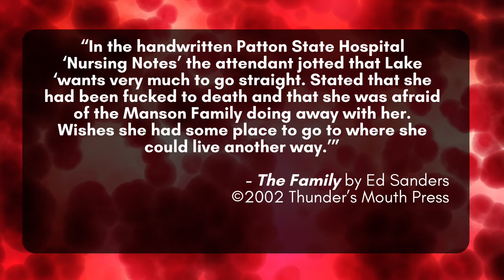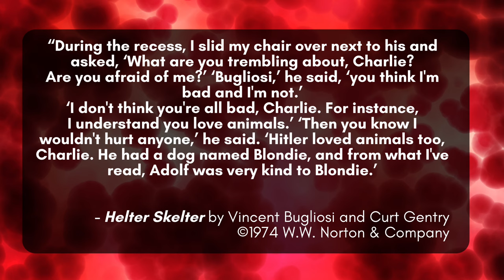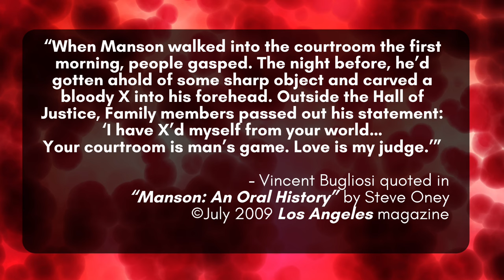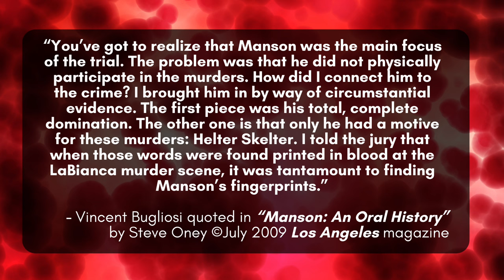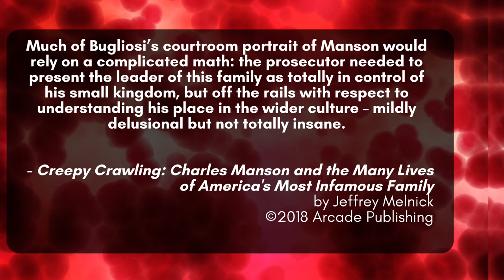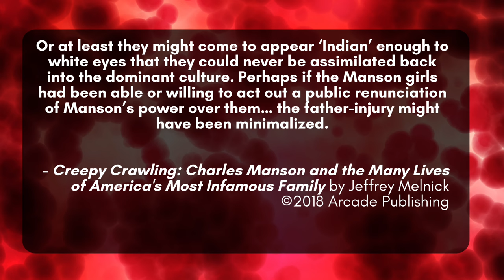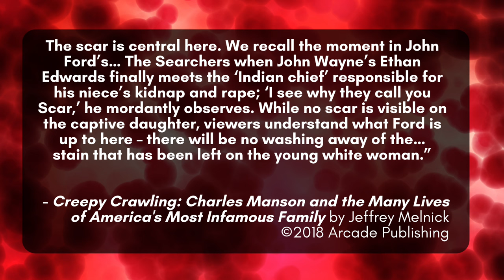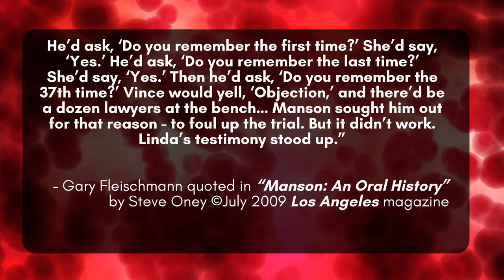The Manson Family: More to the Story - AUDIO BOOK “The Trial of the Century”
The entirety of my 2019 true crime book on the Manson Family will be issued here in audio.

In Chapter 69, the trial against Charles Manson, Susan Atkins, Patricia Krenwinkel, and Leslie Van Houten begins in Los Angeles Superior Court with star witness Linda Kasabian spending 18 days on the stand. Plus Tex Watson’s fight against extradition comes to an end, the girls of the Family stage protests outside the courtroom, and Barbara Hoyt goes on two trips.

Music is “One Man” by Daniel Birch.